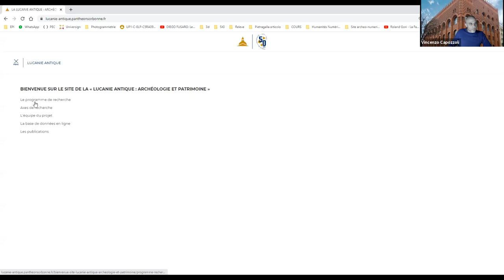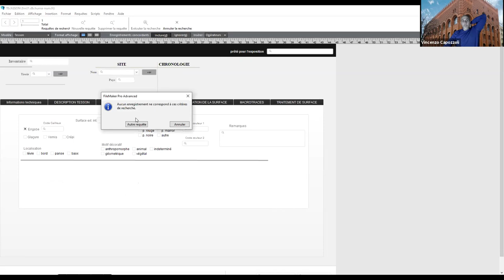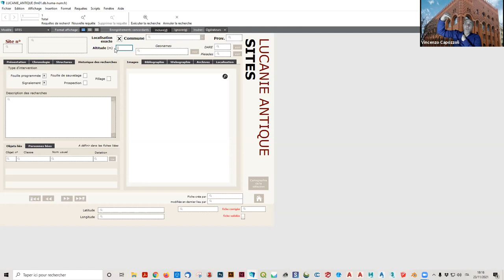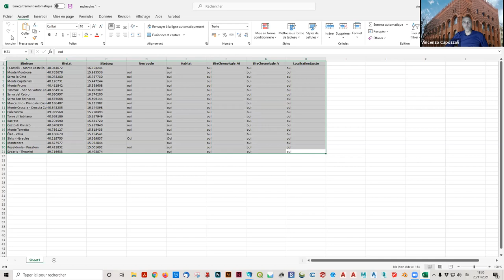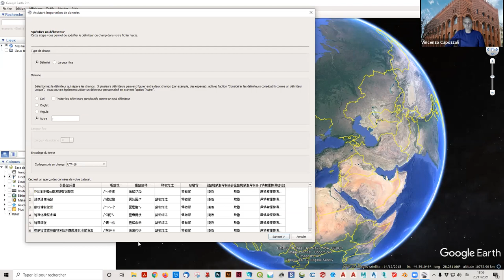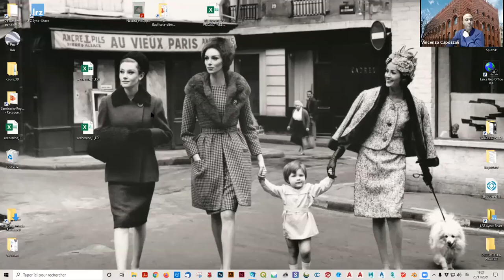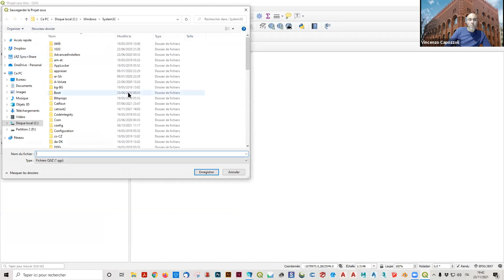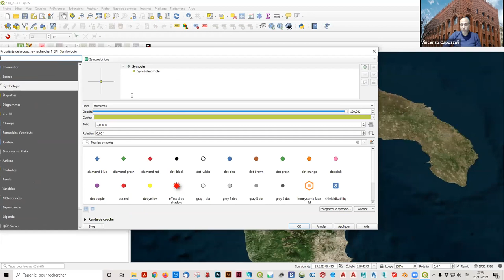De la base de données au SIG, en passant par Google Earth …